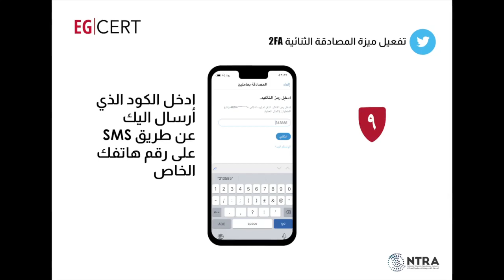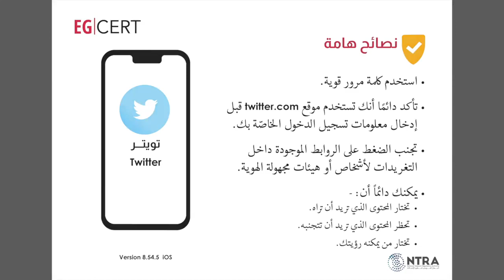كيف تحمي نفسك على "تويتر"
فيديو يقدمه المركز الوطني للاستعداد لطوارئ الحاسبات والشبكات، لرفع الوعى بوسائل التأمين على موقع "تويتر".